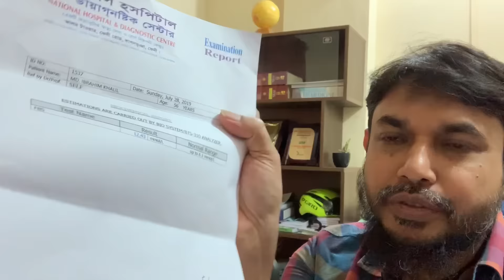ডায়াবেটিস রোগীর সঠিক খাবার এবং জীবন যাপন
Lifestyle Modifier

Primary care physician, Trained in Asthma, COPD & Diabetes Trainer in icddr, B & EFH, Uk
Joint secretary at Bangladesh primary care respiratory society

চেম্বারঃ Health Revolution
ঠিকানাঃ সিরাজ কনভেনশন সেন্টার
ব্লক-সি বাসা নং-৩৯/১ (সিরাজ কনভেনশন সেন্টার) ৭ম তলা,